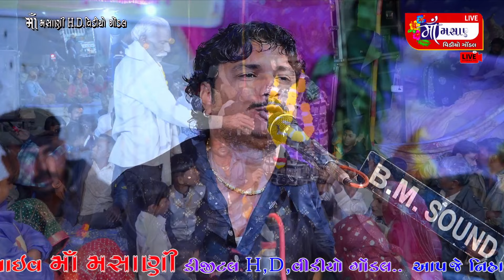સુરાપુરા હરેશભાઈ નો દેવડાયરો રાંદલમાં દડવા સુરેશભાઈ સાથરીયાLive_Maa_Masani_Video_Gondal 9712424980